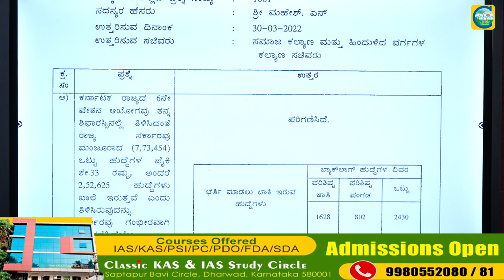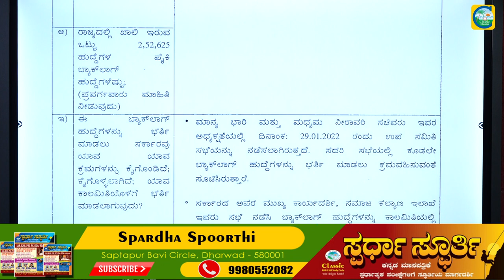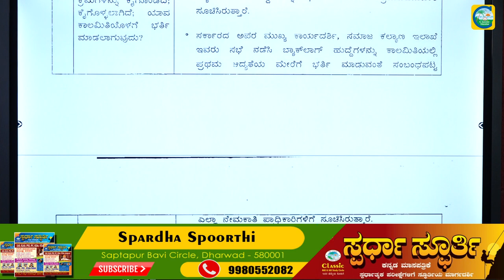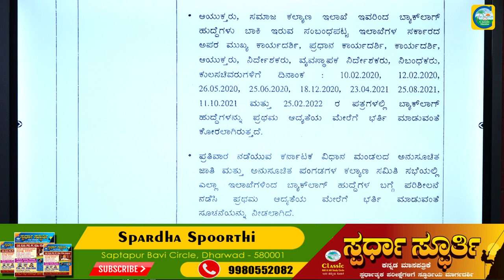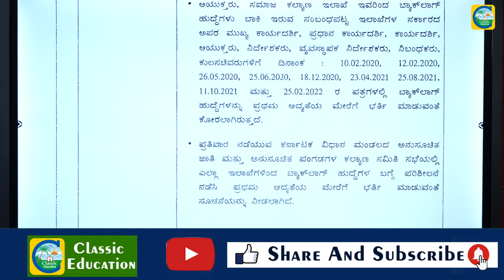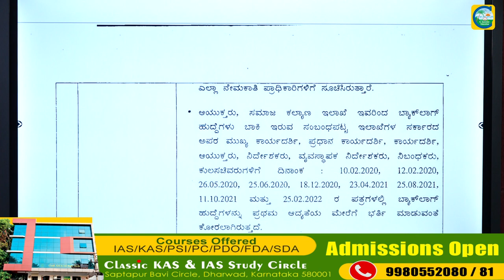2,52,625 ಕರ್ನಾಟಕದಲ್ಲಿ ಖಾಲಿ ಇರುವ ಹುದ್ದೆಗಳು ನೇಮಕಾತಿ ಯಾವಾಗ?||ಉದ್ಯೋಗ ವಾರ್ತೆ||Classic Education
2,52,625 ಕರ್ನಾಟಕದಲ್ಲಿ ಖಾಲಿ ಇರುವ ಹುದ್ದೆಗಳು ನೇಮಕಾತಿ ಯಾವಾಗ?||ಉದ್ಯೋಗ ವಾರ್ತೆ||Classic Education